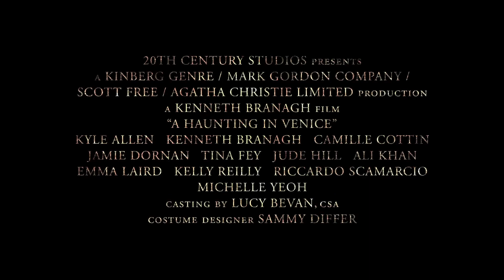James Prichard Interview | A Haunting in Venice (2023)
James Prichard Interview by Big Gold Belt Media

James Prichard (Agatha Christie Estate / Exec Producer)
Synopsis:
The unsettling supernatural thriller based upon the novel “Hallowe’en Party” by Agatha Christie and directed by and starring Oscar® winner Kenneth Branagh as famed detective Hercule Poirot, will open in theaters nationwide September 15, 2023.

“A Haunting in Venice” is set in eerie, post-World War II Venice on All Hallows’ Eve, “A Haunting in Venice” is a terrifying mystery featuring the return of the celebrated sleuth, Hercule Poirot. Now retired and living in self-imposed exile in the world’s most glamorous city, Poirot reluctantly attends a séance at a decaying, haunted palazzo. When one of the guests is murdered, the detective is thrust into a sinister world of shadows and secrets.

Reuniting the team of filmmakers behind 2017’s “Murder on the Orient Express” and 2022’s “Death on the Nile,” the film is directed by Kenneth Branagh with a screenplay by Oscar® nominee Michael Green (“Logan”) based upon Agatha Christie’s novel Hallowe’en Party. The producers are Kenneth Branagh, Judy Hofflund, Ridley Scott, and Simon Kinberg, with Louise Killin, James Prichard, and Mark Gordon serving as executive producers. A brilliant acting ensemble portrays  a cast of unforgettable characters, including Kenneth Branagh, Kyle Allen (“Rosaline”), Camille Cottin (“Call My Agent”), Jamie Dornan (“Belfast”), Tina Fey (“30 Rock”), Jude Hill (“Belfast”), Ali Khan (“6 Underground”), Emma Laird (“Mayor of Kingstown”), Kelly Reilly (“Yellowstone”), Riccardo Scamarcio (“Caravaggio’s Shadow”), and recent Oscar winner Michelle Yeoh (“Everything Everywhere All at Once”).

* Be sure to check out Moviepalette.com
Movie Palettes consist of stripes of colors carefully chosen by our team of artists. Every stripe represents a color of a particular scene in the movie.